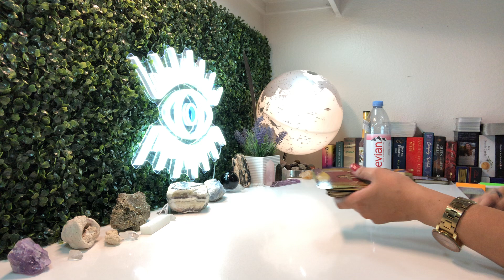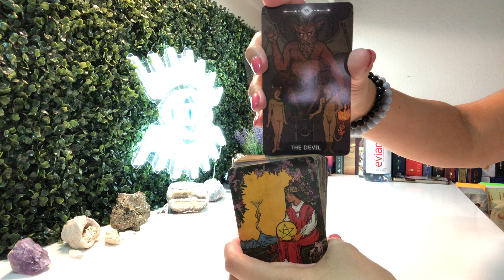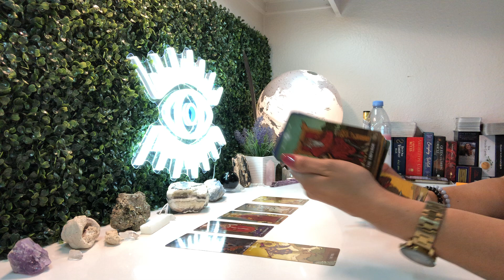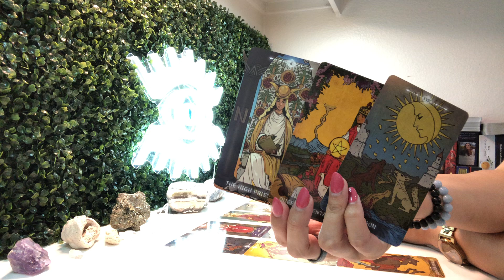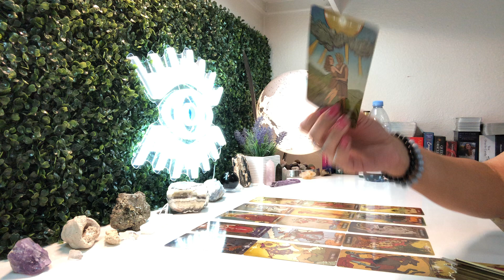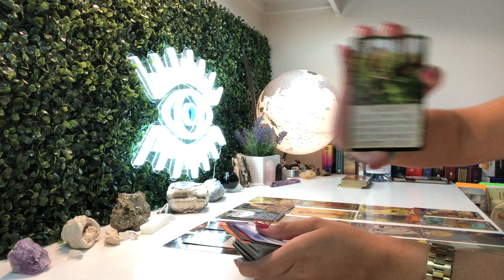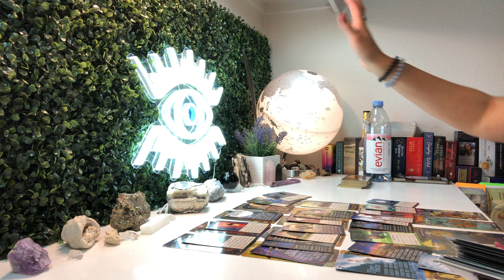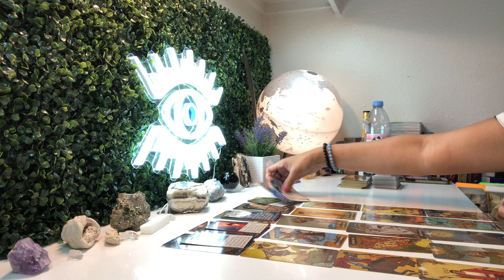🚨💣🕰THEY HAVE NO WIN YOU GOT THE VICTORY 💰 BLESSINGS ARE ABOUT TO RAIN ON YOU🥊👑🏆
- Questions start @ $10.00 (per question) (through email)
- Pre recorded reading starts @ $33.00 (depending on time and subjects)
- Personal readings over zoom starts @ $60.00 (depending on timing)
*** DO NOT SEND PAYMENT UNTIL I HAVE AGREED AND RESPONDED TO YOUR EMAIL***